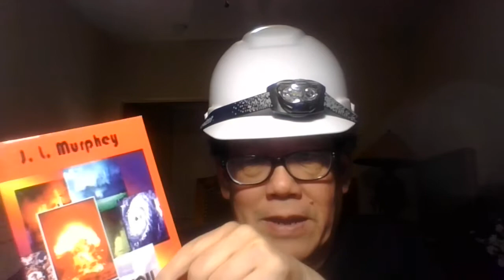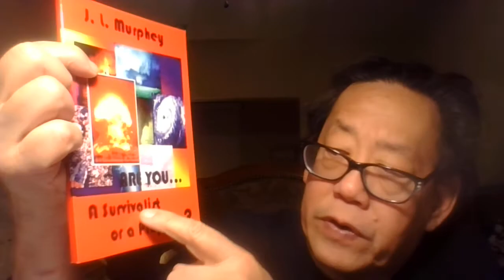Diebulfrog79: Beginner prepper mistakes that can kill.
Something a little strange and something a little weird. Not your normal YouTube channel. Beyond the doorway. Hi folks, it your old pal Uncle Al.
Today, we cover simple prepper mistakes that can kill.

A.) Helmet and headlamp with shoes next to bed.  90% of  preppers fail to do this. And don't understand why.
B.) Is your bugout bag/ go bag - water proof / water tight? 50 % of prepper fail to understand this.  Not water resistant.  Can your bugout bag/ go bag survive being submerge in water?
C.) NEVER leave your bugout bug/ go bag on the floor. 98% of preppers do this. You trip over it, get stolen, near the front door (stupid), damage by fire/ water/ neglect/ misplace.
D.)  Never store food in cardboard boxes - not water proof or bug /vermin resistant. Not on the floor. 87% of preppers do this. Remember off the ground - on pallets, in cupboards, shelves and heavy plastic totes.

Help old Uncle Al reach his goal of 1,200 followers. (again) YT is purging . I lost 7. Please leave a nice comment, stay on subject. I will reply. All others will be deleted.
Watch the past three videos to the end. I need the Watch hours & views.  Thank you, and god bless.
Talk about old Uncle Al on social media to friends & family. Before it's too late. Please make sure your family has 1 year food supply.
be humble